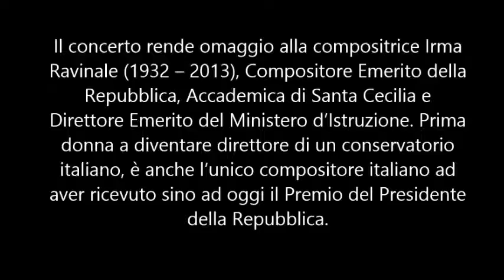DONNE IN MUSICA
ADKINS CHITI